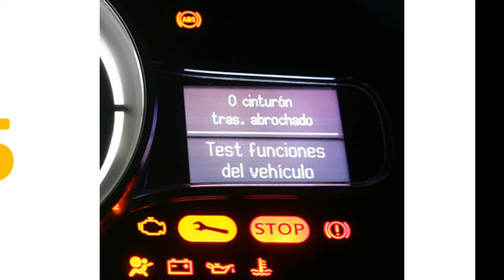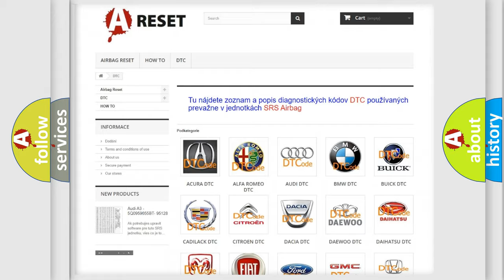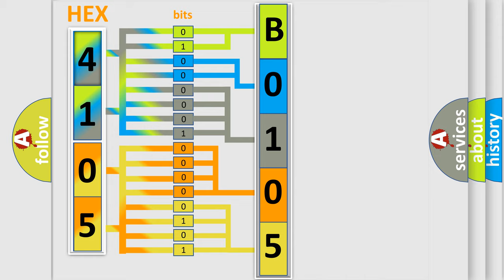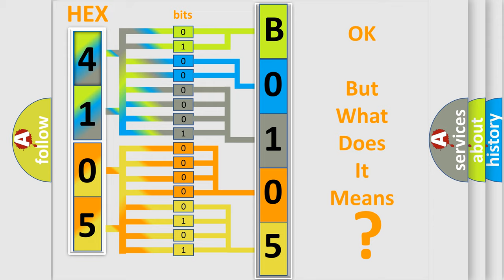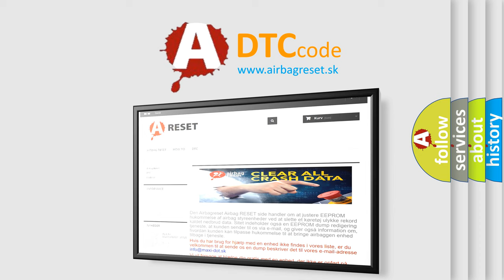DTC Fiat B0105-01 Short Explanation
Contents:
0:21 Basic DTC analysis according to OBD2 protocol standard.
1:48 Insight into programming
2:58 A diagnostically understandable description of the Diagnostic Trouble Code
3:05 Basic error definition

Make:
FIAT
Code:
B0105-01
Definition:
Front Passenger Airbag 2Nd Stage - General Electrical Failure
Description:
Cause:
2 Squib Lines From Separate Circuits Coupled Together
Failure Type: